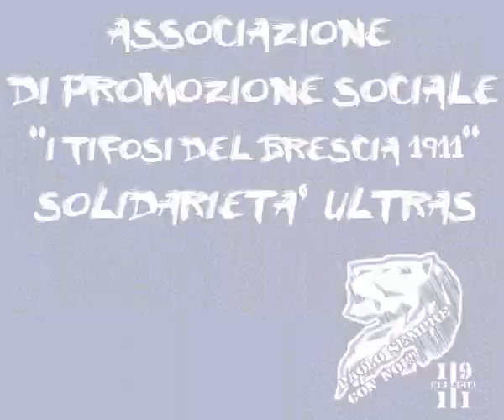Bob Marley Tribute by GianburRasta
Giovedì 19 marzo grande tributo a Bob Marley by GianburRasta presso il Latte+ a Brescia in via G. Di Vittorio 38 (Zona Industriale).
Ingresso 10 euro.
Parte del ricavato sarà devoluto come sempre in beneficenza.
Associazione di promozione sociale: 'I tifosi del Brescia 1911'.
Solidarietà Ultras